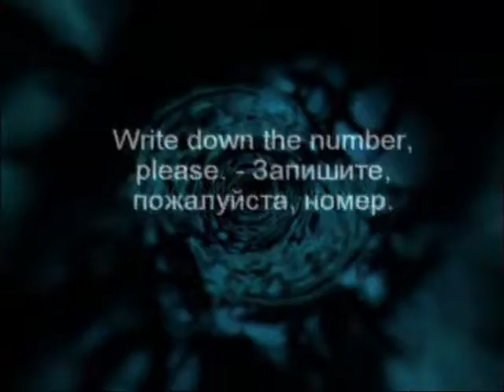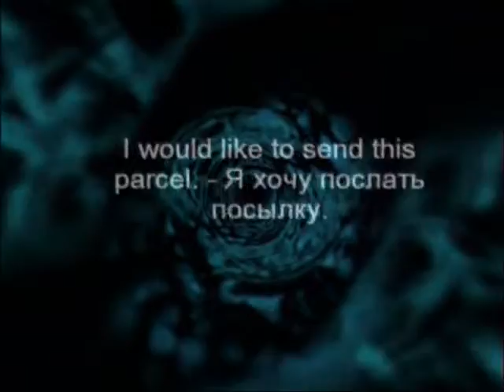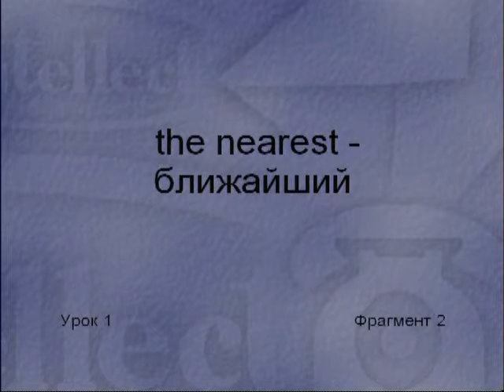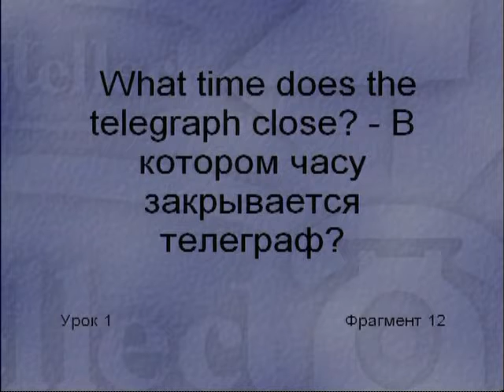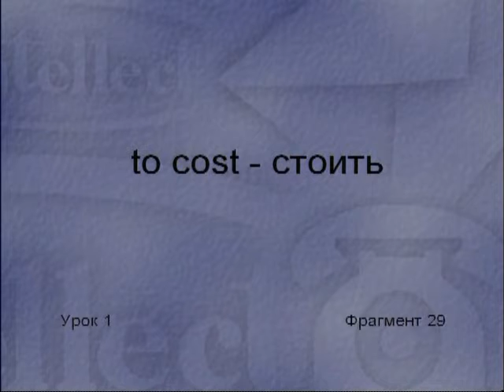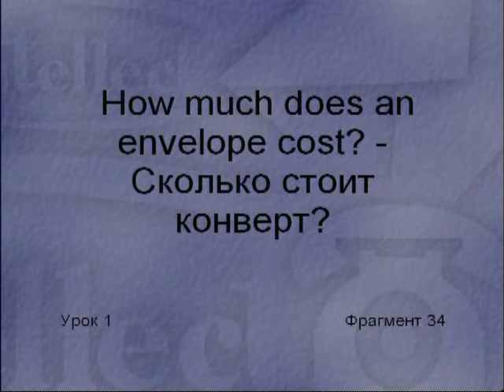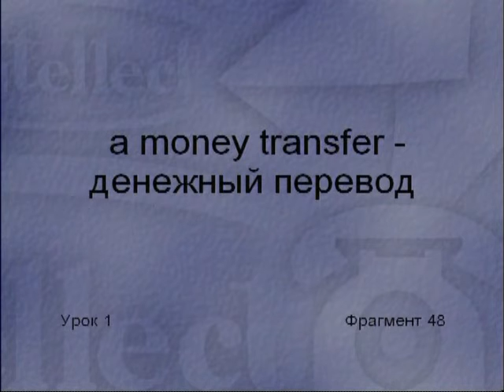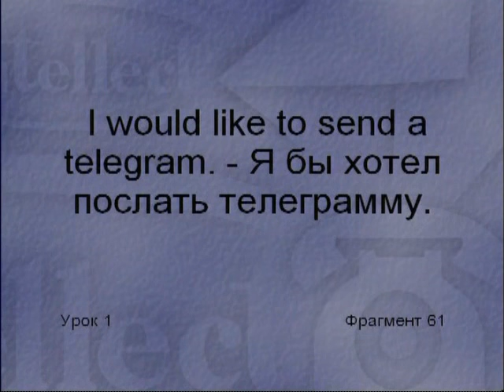2 01 Диск 2 Урок 1 Почта